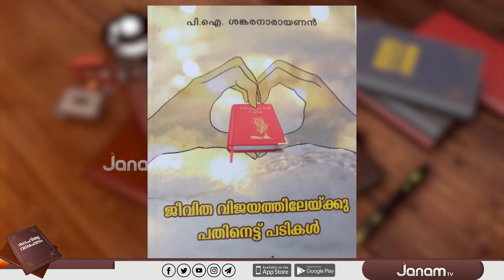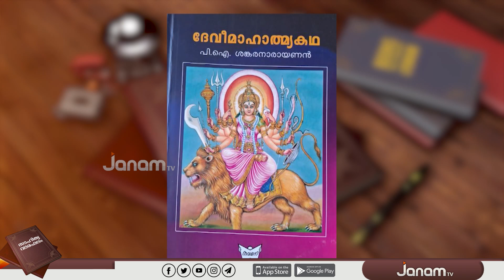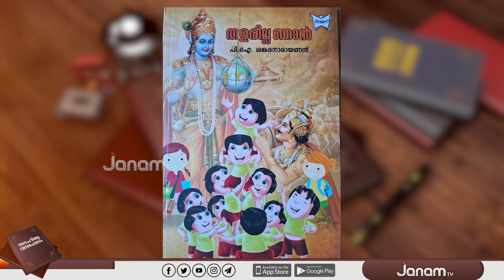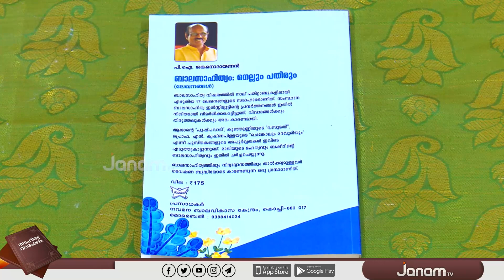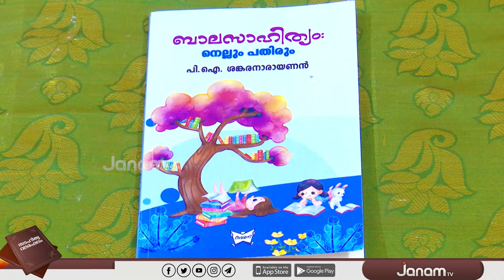പി ഐ ശങ്കരനാരായണൻ | PUSTHAKA JALAKAM | SAHITHYA VARAFALAM